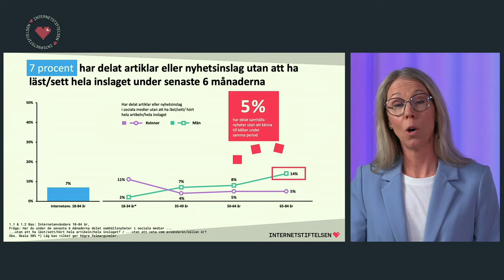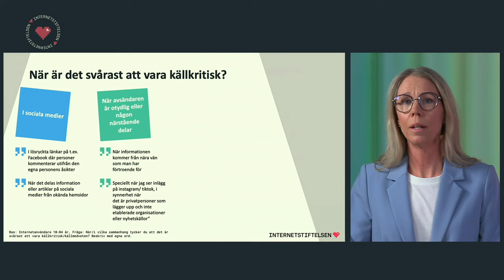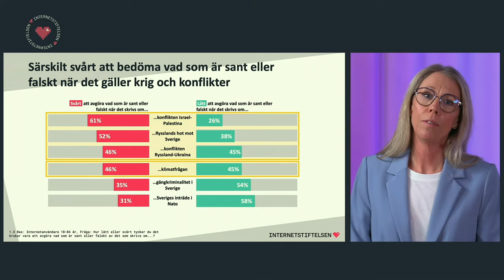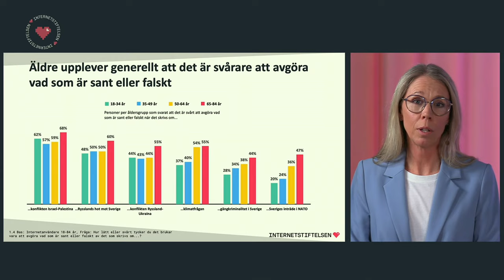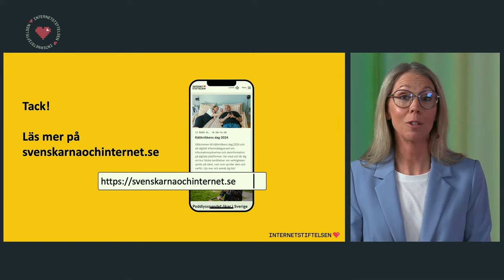Introduktion | Desinformation, propaganda och lögner – så sprids falska berättelser på nätet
Jannike Tillå, kommunikations- och affärsområdeschef på Internetstiftelsen och Björn Appelgren, eventets moderator, hälsar välkomna och inleder dagen. Jannike Tillå visar en helt ny undersökning om källkritik från den årliga rapporten Svenskarna och internet.